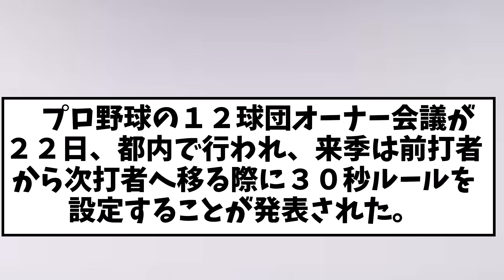プロ野球 新たに30秒ルールが追加【2chなんｊ】